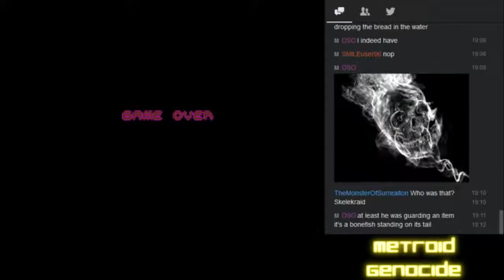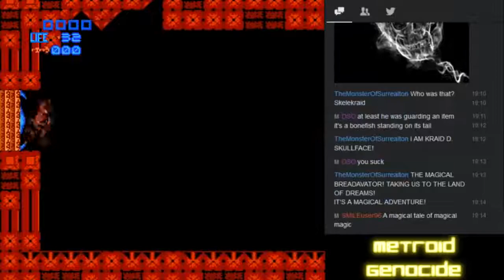Metroid Genocide #4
Hack Author: Dude Man

Well, here we have another NEStroid hack. This one is actually surprisingly good, despite not having a giant potato for a final boss. It does provide plenty of exploration and "WHERE DO I GO" moments.